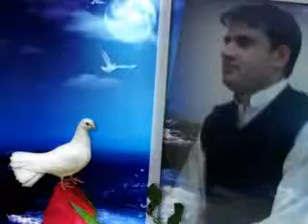Arshad Ali from Greece